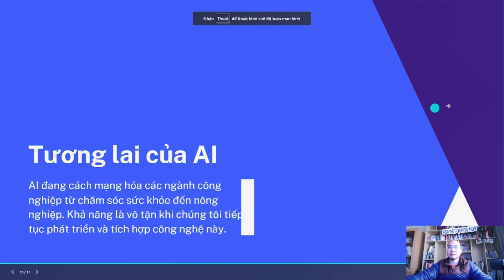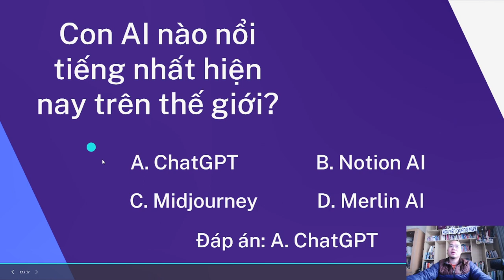Hướng dẫn tạo slide với Canva Animation 1 - Nguyễn Quang Huy